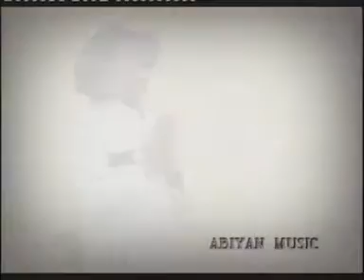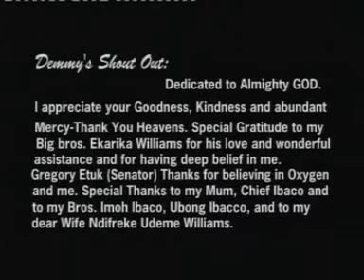Demmy Willis Thank U Lord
Thank you lord is a praise and thanksgiving tune in appreciation of God`s wonderful mercies